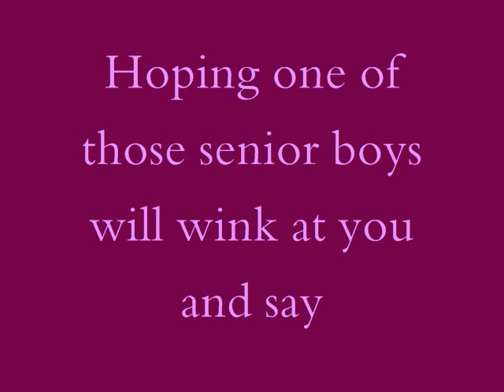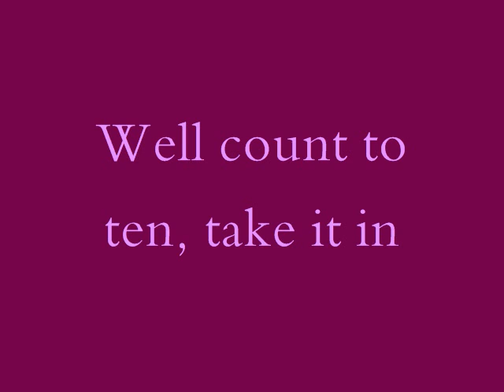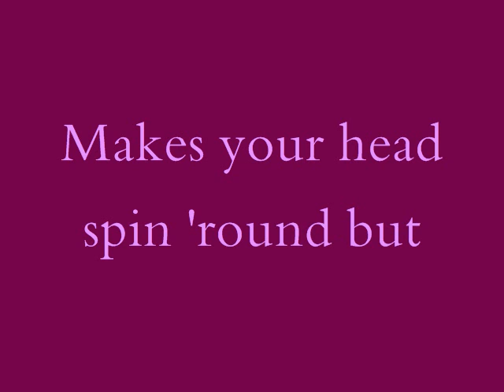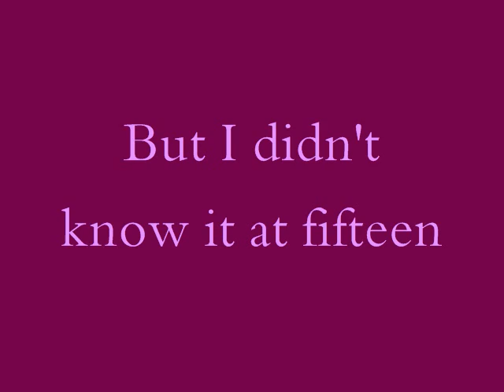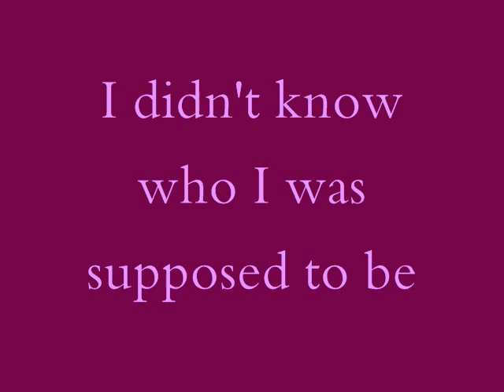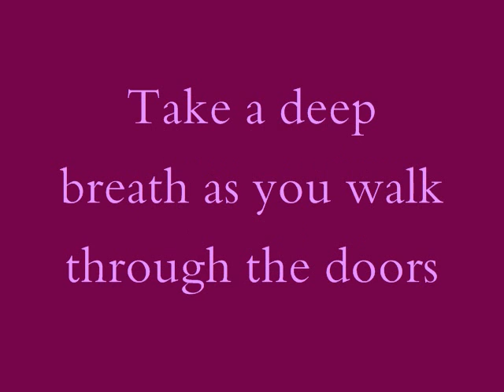Fifteen-Taylor Swift (with lyrics)